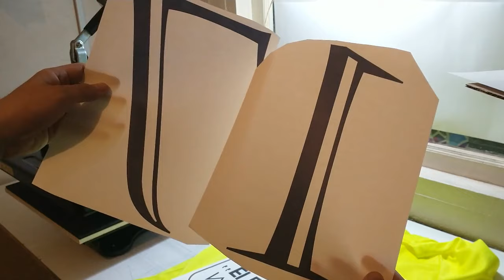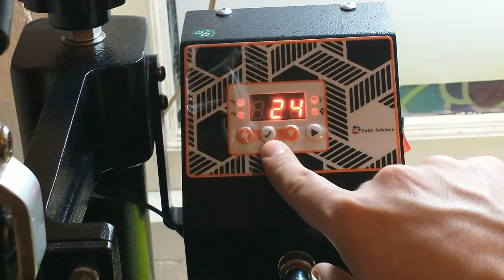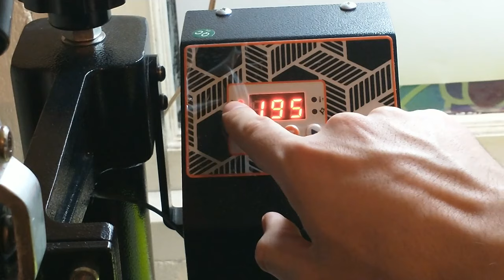Cómo sublimar CAMISETAS DE FÚTBOL Dry Fit | Curso de Sublimación Gratis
CURSO DE SUBLIMACIÓN de Camisetas / Playeras de Fútbol Dry Fit.

🛒 Máquinas e Insumos recomendados en AMAZON